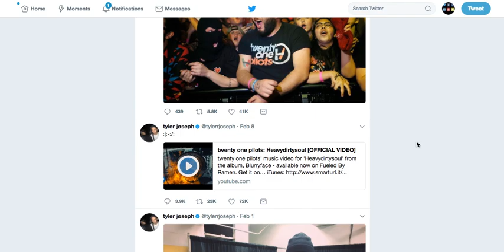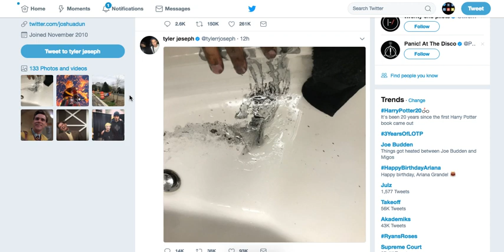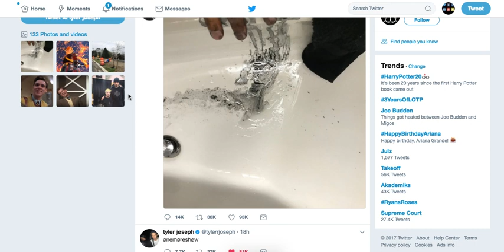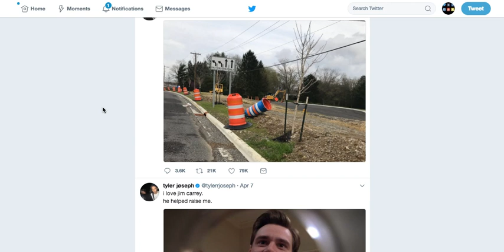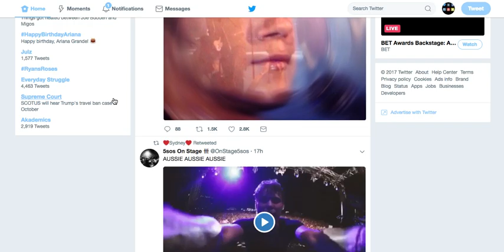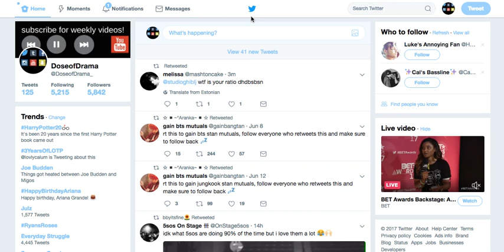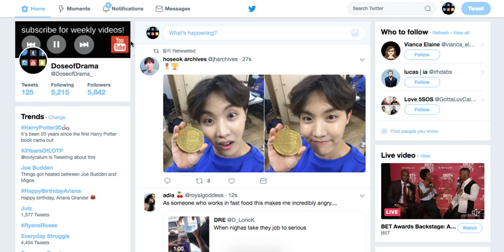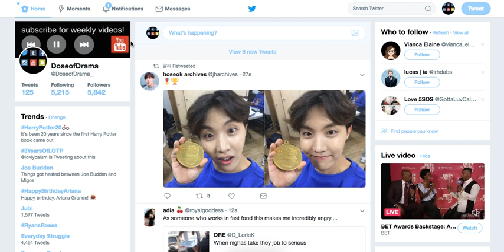NO MORE BLURRYFACE (NEW TWENTY ONE PILOTS ALBUM + ERA)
No one else is dealing with your demons, meaning maybe defeating them could be the beginning of your meaning, friend.